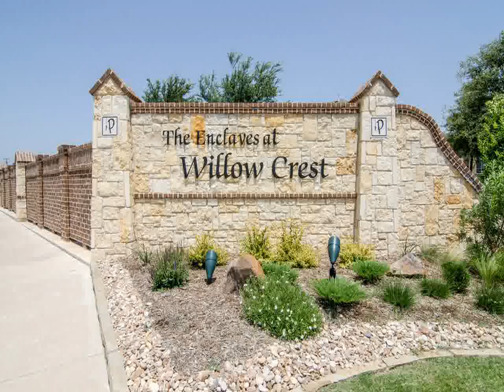Home For Sale @ 8701 Empire Blvd Plano, TX 75024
Halo Group Realty
825 Market Street
Allen
TX, 75013
HALG01 - bw1306262